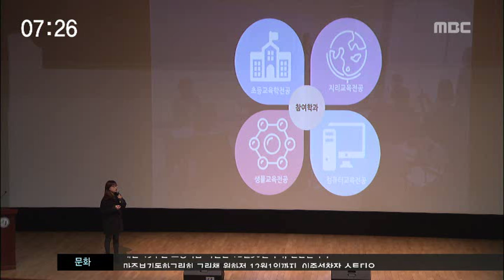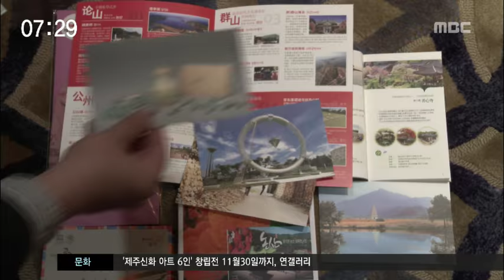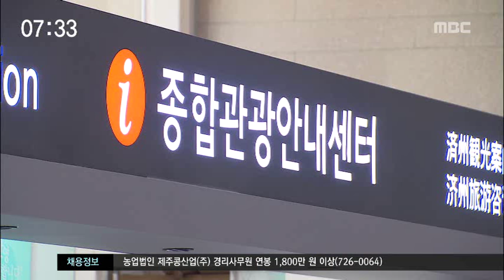제주MBC 뉴스투데이 2016년11월28일